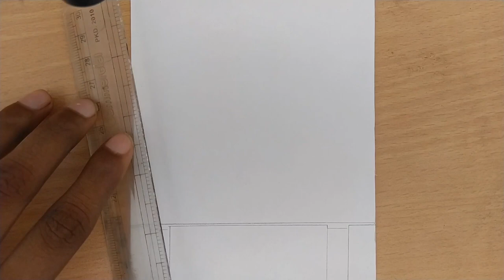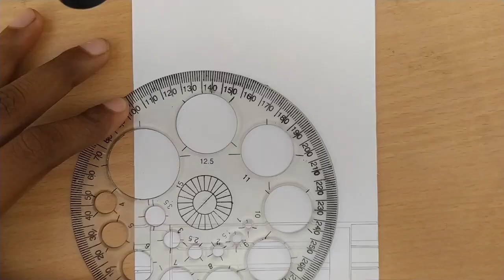how to draw girl sitting on a bench || scenery drawing || Gali Gali Art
Hello guys 🙂

About this video - in this video we taught you how to draw girl sitting on a bench .

Queries solved -

(2) How to draw a girl with beautiful hair.
(3) How to draw backside girl drawing.
(4) pencil drawing.
(5) Spring season drawing.